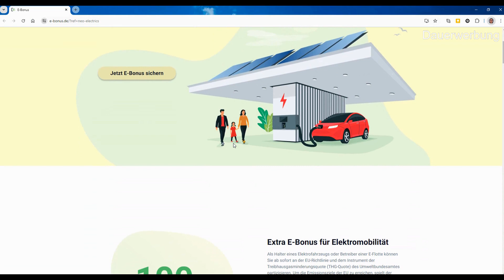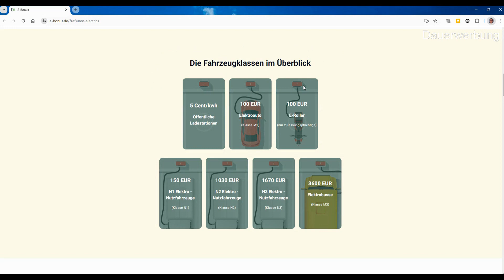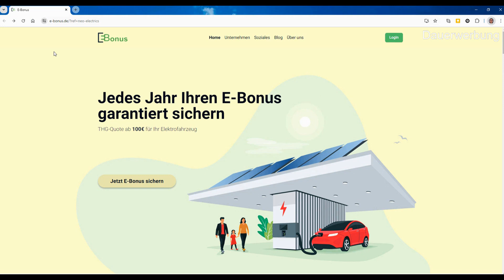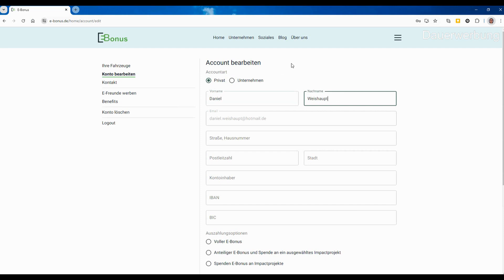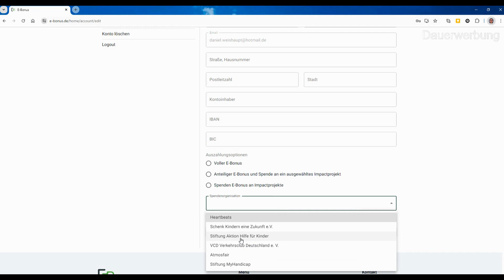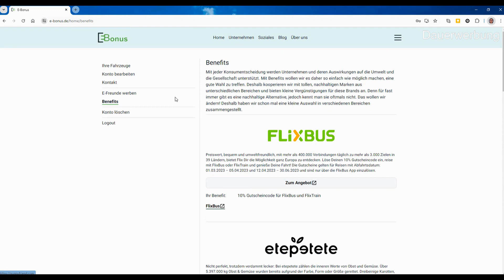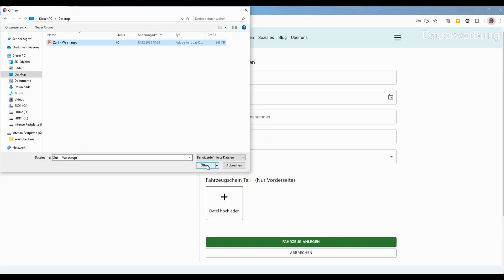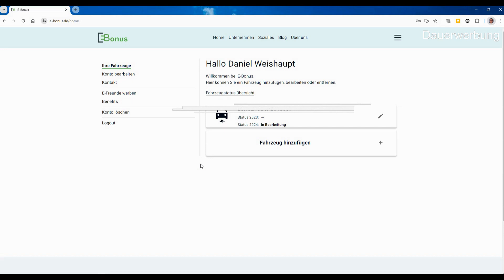nEo Video #098 - Profi-Tipp: Hol' Dir deinen E-Bonus!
Dein E-Bonus mit der THG-Quote könnt Ihr Euch mit meinem neuen Partner aus Stuttgart jetzt sichern: Die E-Bonus GmbH macht es möglich! Also schaut dort schnell mal nach, wenn Ihr Eure THG-Prämie noch nicht beantragt habt. Unten findet Ihr meinen Empfehlungslink!

Empfehlungen:
E-Bonus GmbH
Ihr habt noch keine THG-Quote für Euer E-Auto beantragt oder sucht noch einen Quotenvermarkter für Eure öffentliche Ladestation? Ihr wollt Eure Quote zu Geld machen, aber auch gerne mit einen positiven Impact-Beitrag leisten? Dann ist bestimmt die Vermarktung durch die E-Bonus GmbH genau das Richtige für Euch. Und wenn Ihr hierzu noch meinen nachfolgenden Empfehlungslink nutzt, tut Ihr sogar mir etwas Gutes:

Aviloo Battery Testing
Ihr habt Interesse an einem herstellerunabhängigen Batterietest zum Gesundheitszustand bei Eurem gebrauchten E-Auto? Dann könnt Ihr das jetzt direkt über meinen Empfehlungslink tun
Ich habt regelmäßig gleich mehrere Fahrzeuge und Euch dauert der Premium Battery Test zu lange? Dann schreibt mich gerne an und ich nenne Euch eine Alternative, welche in nur 3 Minuten geht!

EM2GO
Egal ob einfaches Ladekabel, heimische Wallbox oder eine komplette Ladestation für den öffentlichen Raum, EM2GO ist die Marke der D-Parts GmbH, die Euch das alles anbietet. gleich an und spart bei einer Bestellung 10% mit meinem Rabattcode "neoelect10" für viele top Artikel! Außerdem könnt Ihr auch mich für weitere Video mit anderen Produkten unterstützen.

&Charge
Hey, kennst Du bereits &Charge? Trete einer aktive eCommunity bei, sammle Kilometer für Dein E-Auto und verbessere das Ladeerlebnis für alle durch Onlineshoping oder Bewertung von Stationen. Mit diesem Code erhalten wir zusammen jeweils 10 Kilometer von &Charge für unsere Reisen und ich eine Unterstützung für meine Arbeit